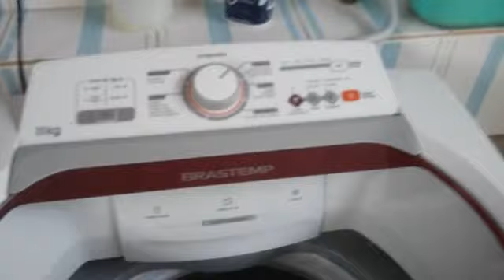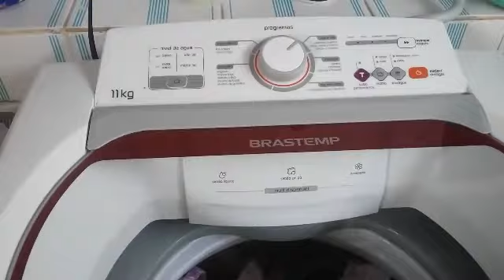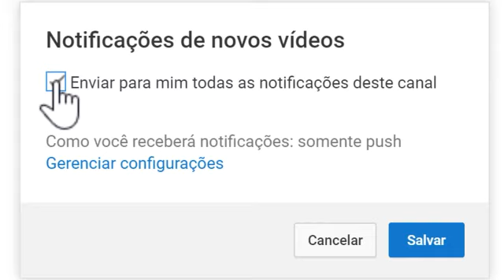BEM DONA DE CASA / LAVEI LENÇÓIS DE CAMA/ ORGANIZANDO A CASA/ LAVANDO O QUINTAL E MEU PÉ SUJO 😲😂😂